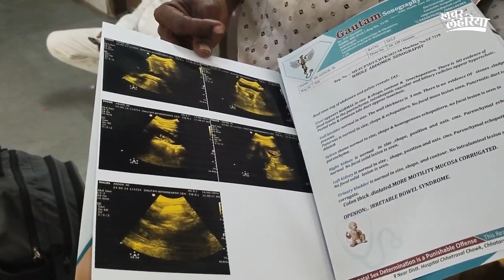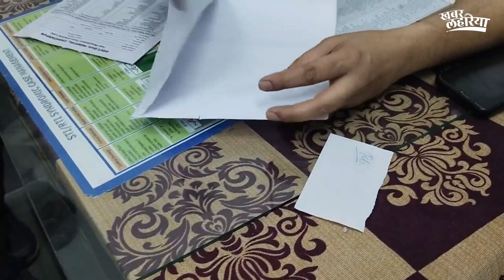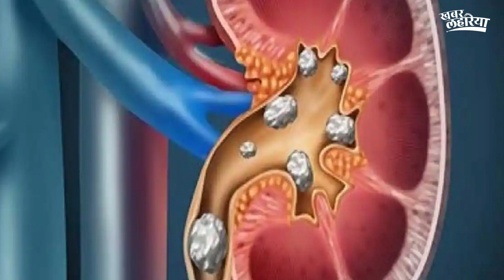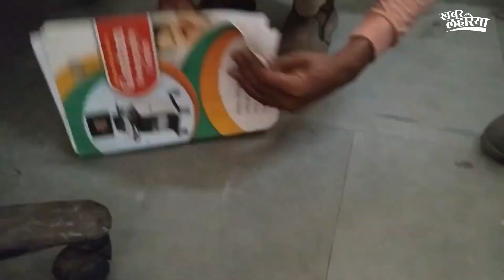छतरपुर: क्यों बढ़ रहे हैं पथरी के केस ?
आज कल पथरी की बीमारी आम बात हो गई है। ऐसे में इसका उपचार कैसे करें, हम जानतें हैं जिला अस्पताल के पथरी के विशेषज्ञ से।

Nowadays, stone disease has become a common thing, in such a situation, we know how to treat it from the stone specialist of the district hospital.